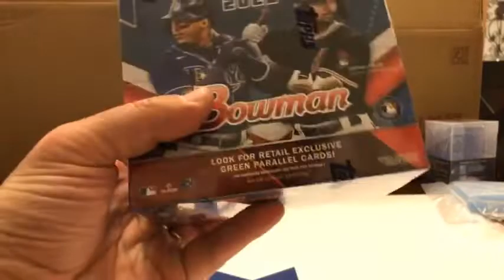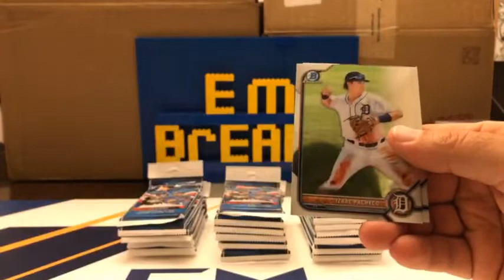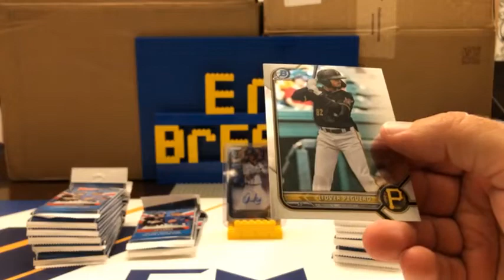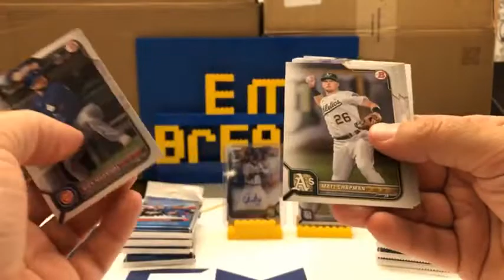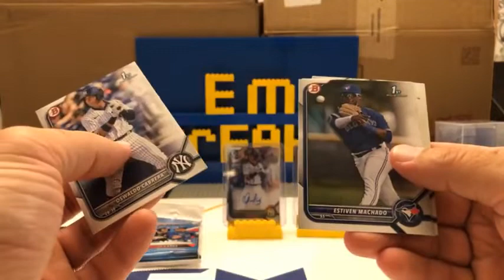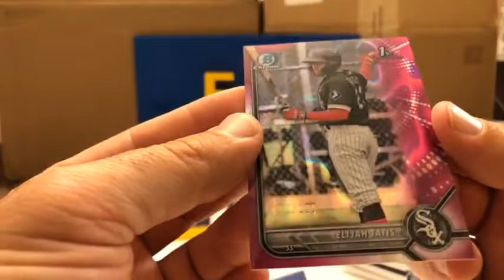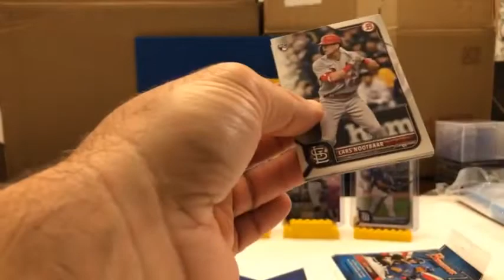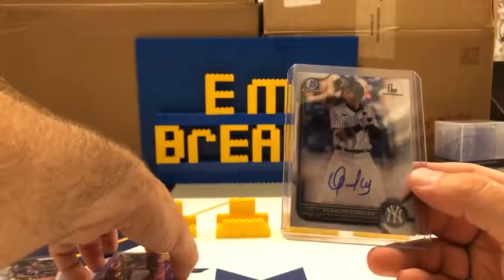2022 Bowman Baseball Retail Box Break #480